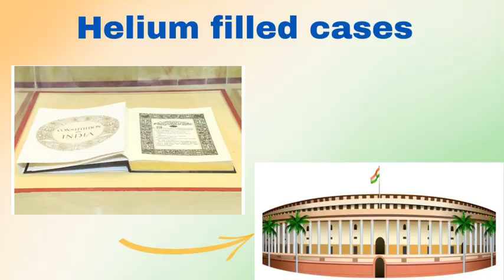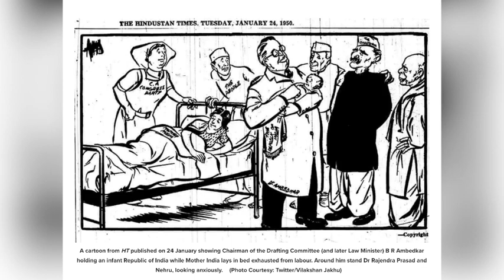REPUBLIC DAY |Just not a holiday | Explained 🫡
Hello everybody,
        It’s time tell our kids the importance of Republic India.